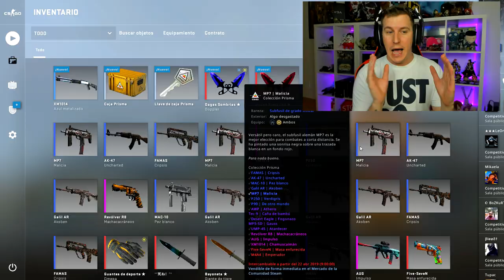NUEVO RECORD DE KILLS en CAJA EXTREMA 2K19 #3